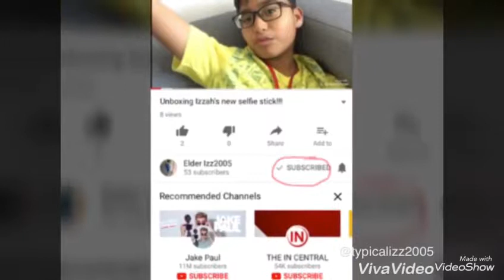What I got from SGS company?